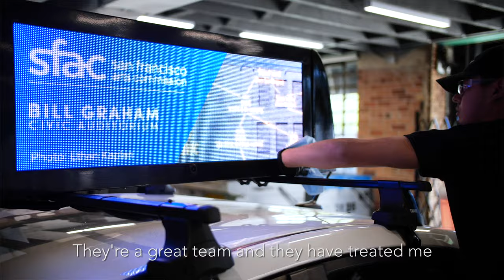Firefly Driver Stories: Jackeline